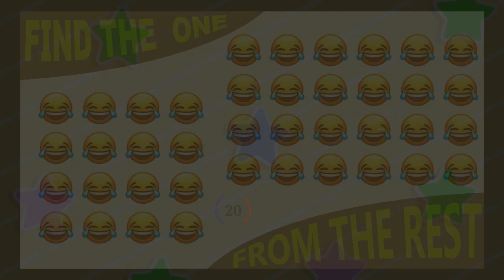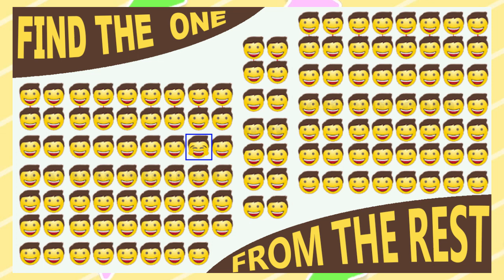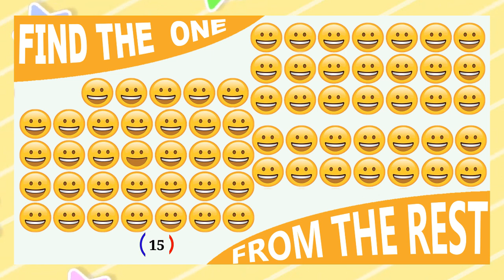HOW GOOD ARE YOUR EYES l 07 Find The Odd Emoji Out l Emoji Guess | Emoji Challenge | Puzzles!